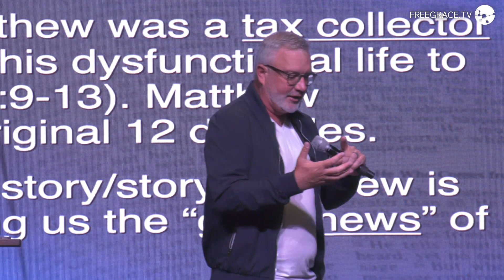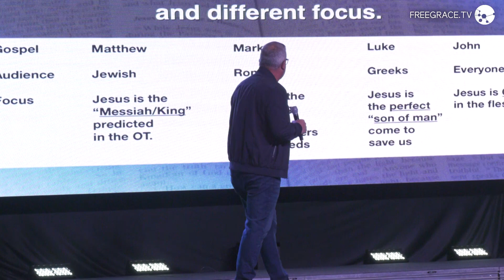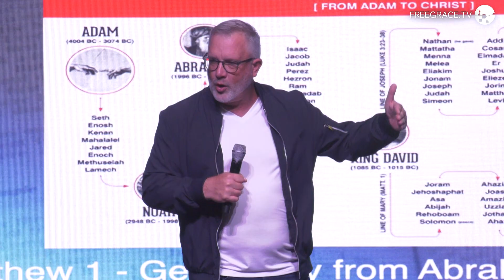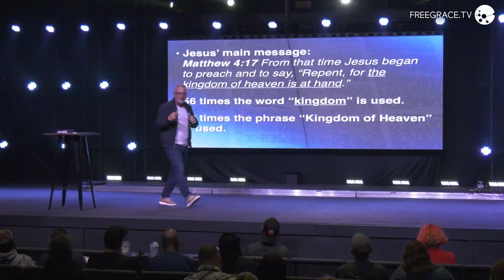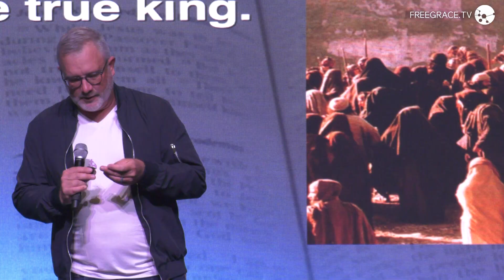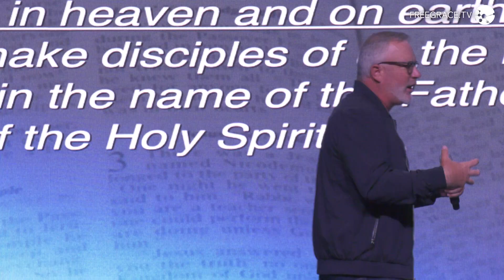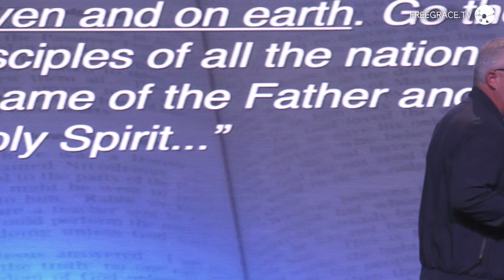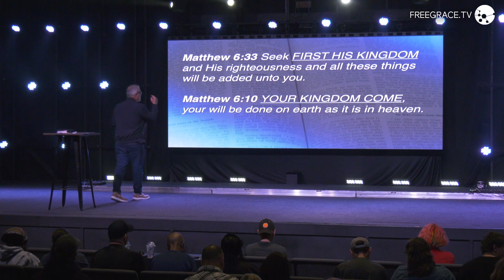Jesus Is The One True King | Pastor Eric Dykstra